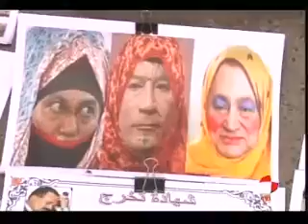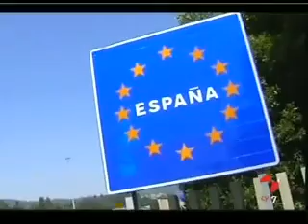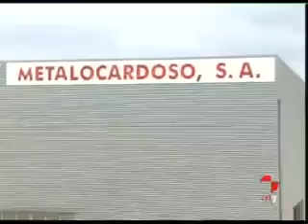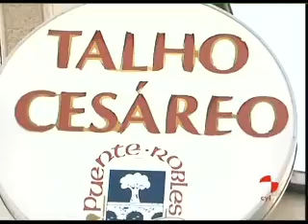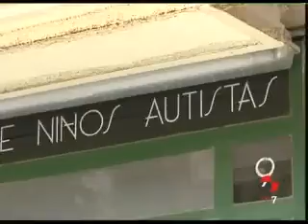Siete días 04/04/2011